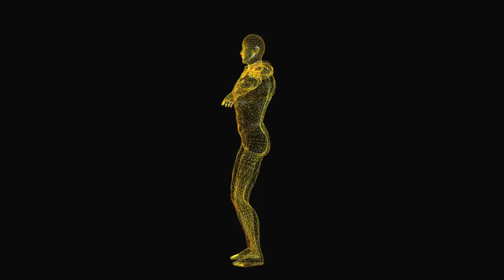10 RZECZY, KTÓRE ROBIĄ GWIAZDY,ABY UTRZYMAĆ SYLWETKĘ !